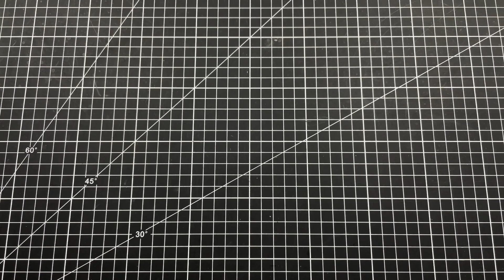SRM "Asika"... faites vous plaisir avec des couteaux de luxe abordable !!!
(SRM est une marque assez peu connue qui fait de bons couteaux EDC pas chers, et quand ils decident de monter en gamme le prix reste très abordable.
Bon visionnage.

(-10% avec le code LGDL10 sur tous les couteaux SRM à l'exception des séries 9201 FRN et 9211)

🔸 Si vous voulez faire un geste pour la planète et soutenir ma chaîne, ma page Tipeee est

🔸 Si vous voulez aider les pauvres chaînes de couteaux qui vont finir par attraper des crampes a force de tendre la main, et ont la bouche sèche à force de demander de l'aide, donnez un ou 2 euros, un ticket resto, ou une barre chocolatée ... ou alors offrez leur un cadeau de ma wishlist Amazon (ça vous rappellera peut être quelqu’un)

LGDL